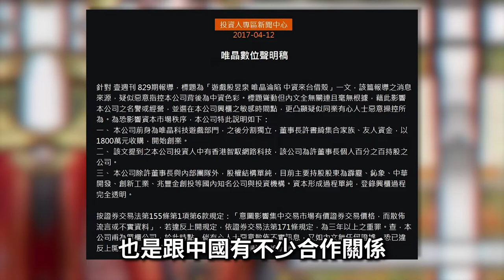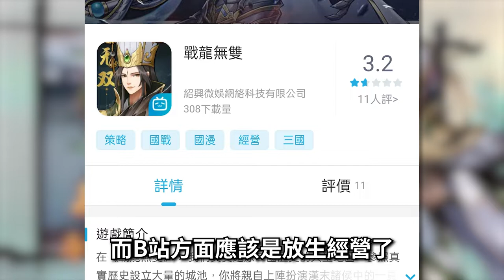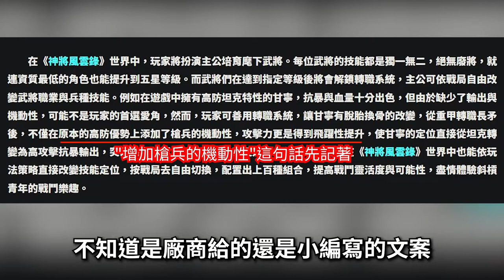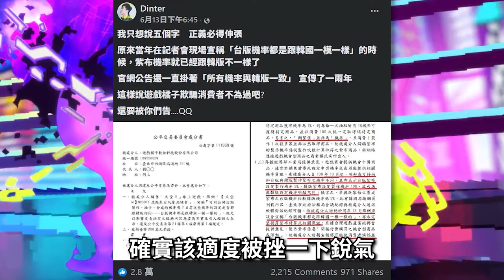【２８】2023/03/09 結束營運《神將風雲錄》三國題材外加NFT跟元宇宙，媽的多重宇宙是吧?不能好好做遊戲就好嗎?唯數娛樂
如果資料或者內容有誤，歡迎留言討論指教。
可能眼睛看太多文案容易錯亂...。